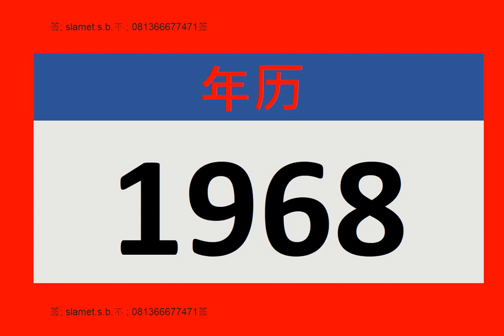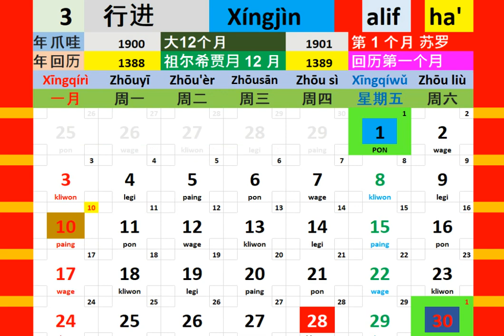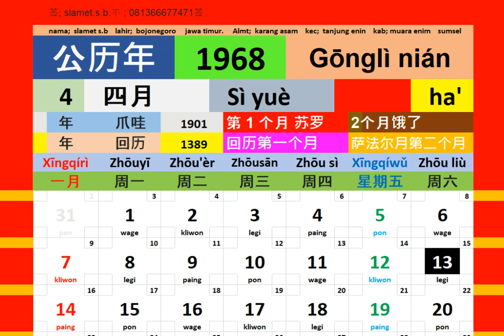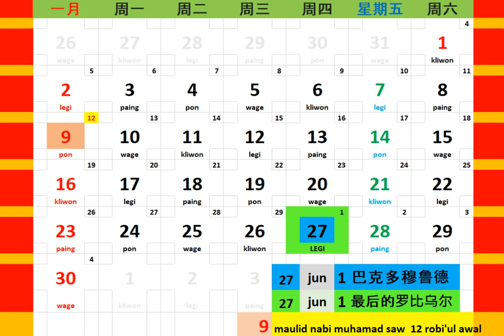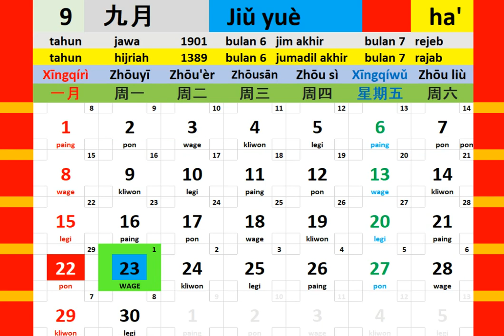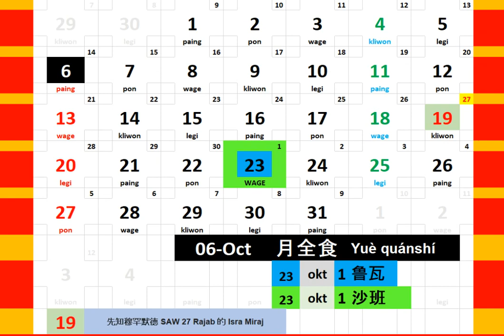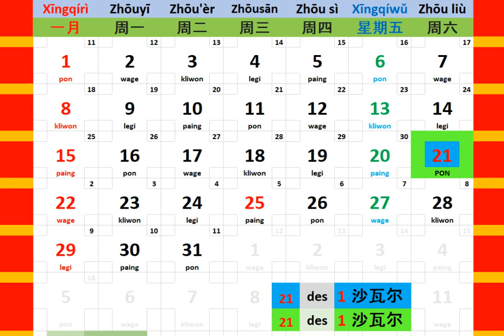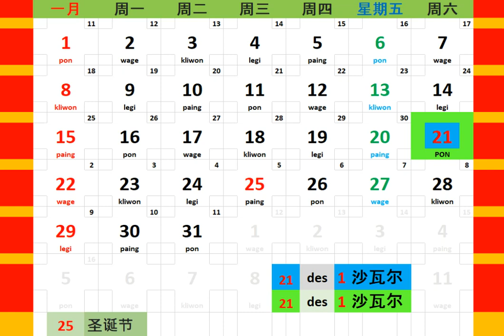日历年 1968 + 日食 日历 博客 人 教育 音乐